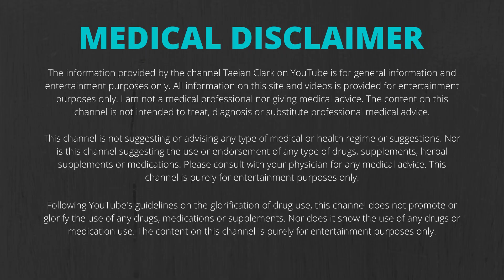Androgen Receptor Downregulation Short Vs Long Cycles (All Gains Seen By Week 6)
Androgen Receptor Downregulation. 90 Percent of Strength And Size Seen At Week 6 In Studies On Long And Short Esters.